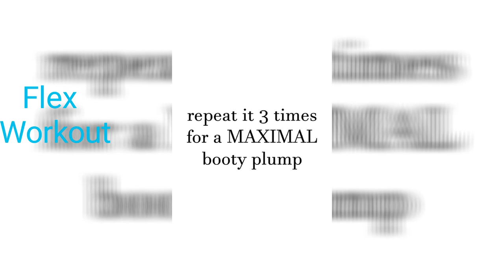CRAZIEST FITNESS GIRL | MUSCLE MADNESS - HOME BOOTY WORKOUT